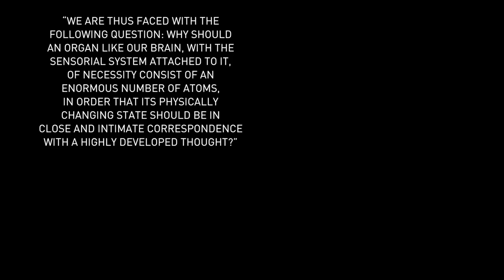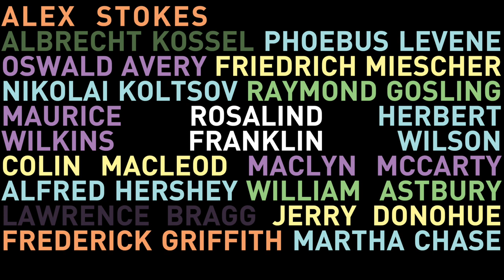Who is Francis Crick?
Francis Crick was noted for his intelligence, openness to new ideas and collaborations with scientists working in different fields of expertise. The Francis Crick Institute embraces these qualities as it strives to achieve excellence in biomedical research.

'Who is Francis Crick?' will feature in our upcoming exhibition, Open for Discovery.